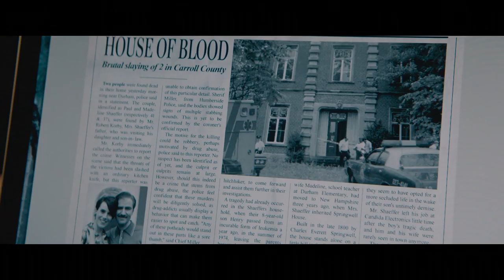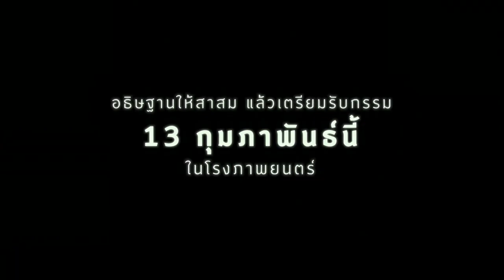The Room ห้องขอหลอน #2019